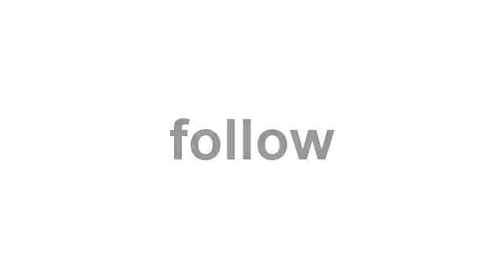simpang3live DBalcone Cafe & Eatery Sunrise Mall Mojokerto